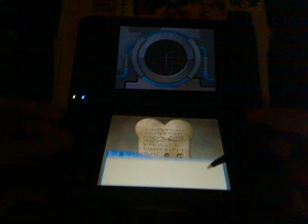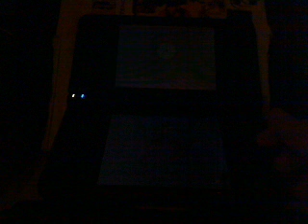Fossil Fighters Champions part 28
is death near?